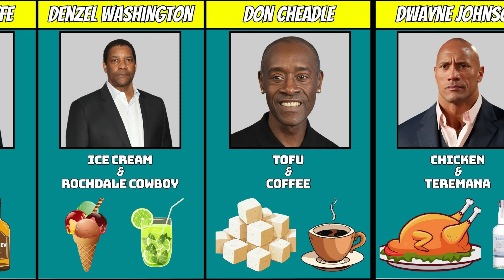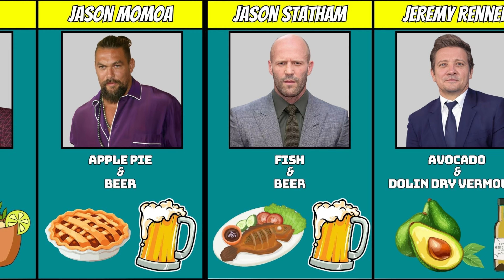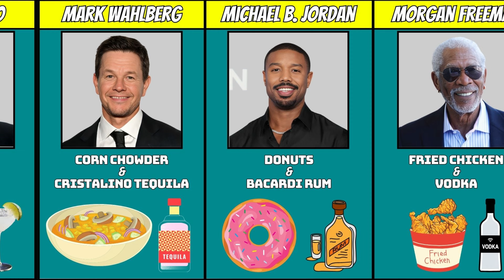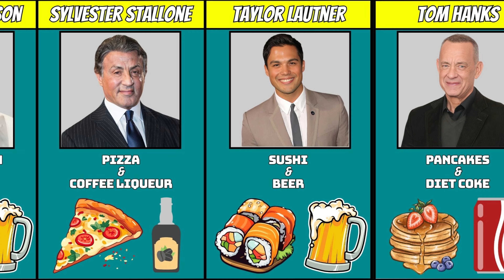Favorite Food and Drink Of Hollywood Celebrities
In this fascinating video, we explore the intriguing world of Hollywood celebrities and their culinary preferences. We'll learn about the favorite foods and drinks of Hollywood's biggest stars.
From exclusive data comparisons to insights into the favorite foods of Hollywood actors, this video offers a fascinating glimpse into celebrity food and drink preferences. Discover the culinary delights that grace the tables of your favorite celebrities and gain a better understanding of their gastronomic preferences.
As we dive into the world of celebrities, we'll uncover their favorite foods and drinks and offer a unique insight into the dining habits of Hollywood's elite.